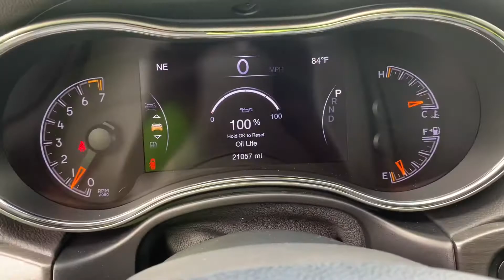Ernest’s 2018 Jeep Grand Cherokee McGee Toyota